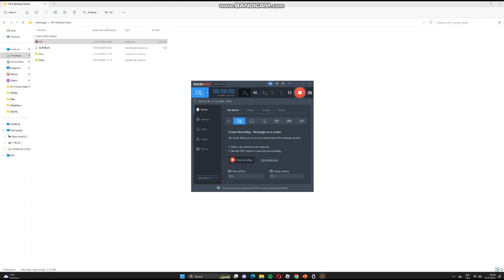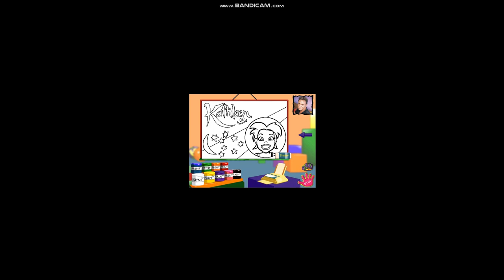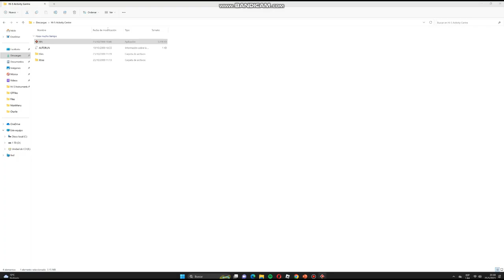Hi-5 Activity Centre Gameplay (2000)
Fun and Games with the Hi-5 Gang